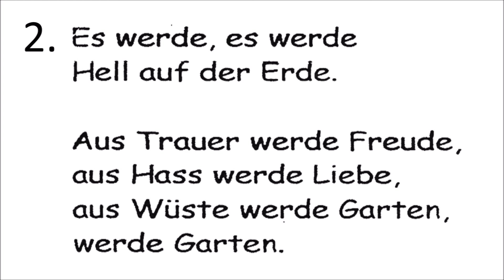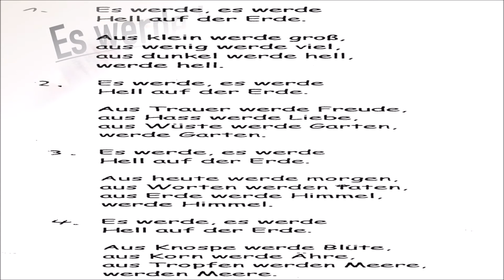Es werde hell auf der Erde Musik+Text W.Willms/P.Janssens Orchester Köthen(Kloster Huysburg Anhalt)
„Es werde hell auf der Erde“ Weihnachtslied von Peter Janssens, Text: Wilhelm Willms
Bild: Weihnachtsengel Benediktinerkloster Huysburg Sachsen-Anhalt